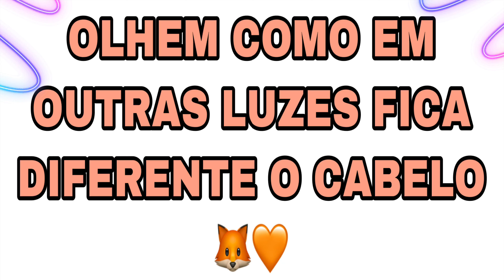BANHO DE BRILHO - KAMALEÃO COLOR RAPOSINHA (LOIRO NATURAL - DEU CERTO?)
LINK DE ONDE COMPREI O BANHO DE BRILHO SITE OFICIAL
LINK DE ONDE COMPREI OS TONALIZANTES SITE OFICIAL

COMO FICAR RUIVA COM BANHO DE BRILHO RAPOSINHA - KAMALEÃO COLOR (CABELO LOIRO NATURAL - DEU CERTO?)

Seja bem vindo (a)  AO MEU CANAL e se inscreve logo pra não perder nadinha!
Aproveita pra clicar no sininho de notificações e ficar por dentro de tudo, farei o possível para atender as expectativas e cada inscritiinho aqui !